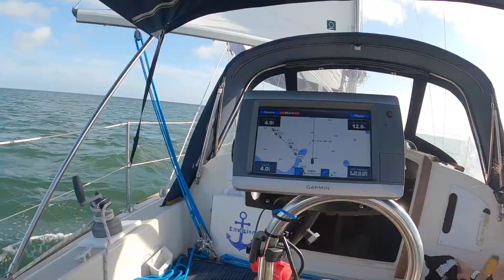Overnight in our O'Day 28 sailboat. Ep. 51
Our first real overnight in our sailboat, just for the fun of it.

Thank you for joining us!   We would not make these videos without YOU watching and commenting so we really appreciate you!